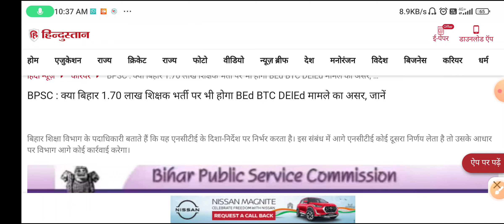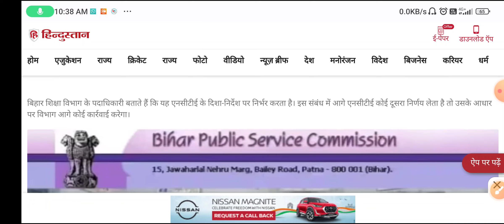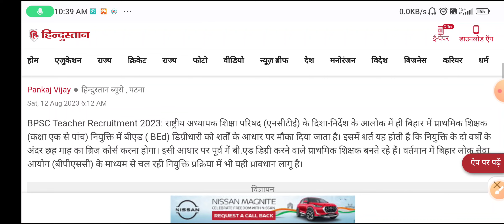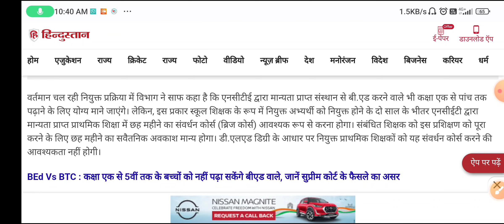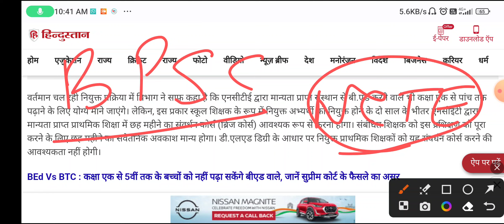Bed वालों का रास्ता हुआ साफ। Bed वाले भी बन सकते है प्राथमिक शिक्षक।